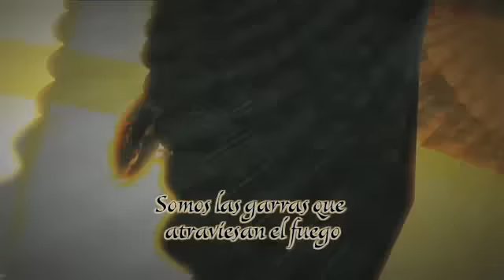Teaser Ga'Hoole: La Leyenda de los Guardianes (Español)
Teaser en español del videojuego Ga'Hoole: La Leyenda de los Guardianes, basado en la próxima película de animación del mismo título.